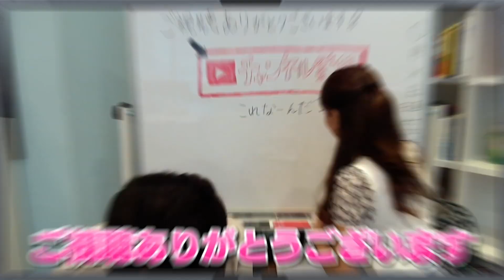【新キャラ】徳川家康獣神化！マインスイーパーELと超AGB！ギミックがあることで有利になるアンチアビリティの組み合わせを所持！【新キャラ使ってみた｜モンスト公式】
モンスト新キャラ獣神化「徳川家康」使ってみた！
地雷で攻撃力を大アップさせるマインスイーパーEL＆加速する超アンチ重力バリアを所持！
ギミックがあることで有利になるアンチアビリティの組み合わせ！もともと高いスピードの数値にも注目！
ふれた数に応じてレーザーの反射数が増えるSSは使い方次第で大ダメージを与えることも！？たくさんの敵に当ててたくさん反射させてみよう！
友情コンボは超強貫通ホーミング12と8の組み合わせを所持しダメージの後押しやヒット数も稼げてサソリなどにも有効！
爆絶「エルドラド」、闘神「メメント・モリ」、超絶「不動明王」など様々なステージで活躍可能！？
徳川家康獣神化の解禁日は7/30（火）12:00より！

2人の知恵と勇気を賭けた熱きタッグバトルエンターテインメント！

★スマイルポンチ
XFLAG所属の“アドレナリン全開！エンターテイナー“「スマイルポンチ」の公式YouTubeチャンネル。
「スマイルポンチ」の活動の記録や、さまざまな企画の動画をアップしていくチャンネルです♪